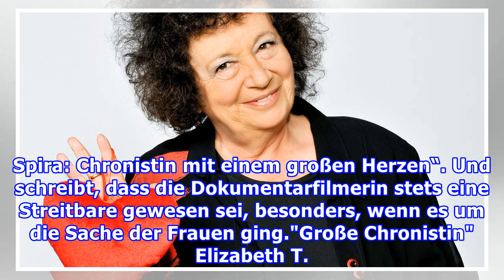TV-Star gestorben - Sender ändert Programm - Auch Kanzler und Präsident in Trauer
Elizabeth T. Spira ist im Alter von 76 Jahren in Wien gestorben. Die österreichische Filmemacherin und Journalistin stand bis zuletzt vor der Kamera. Wien - Mit der TV-Serie "Liebesg'schichten und Heiratssachen" und der Dokumentarfilm-Reihe „Alltagsgeschichte“ prägte Elizabeth T. Spira das österreic...